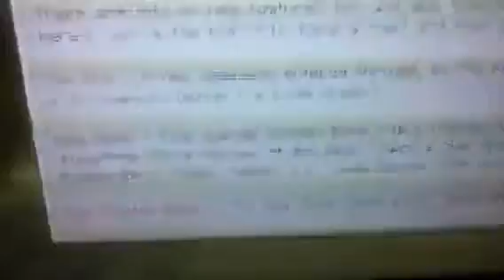Mine craft xbox 360 tu9 is out April 4th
Good this video get 5 likes